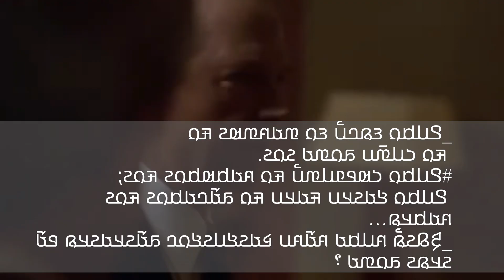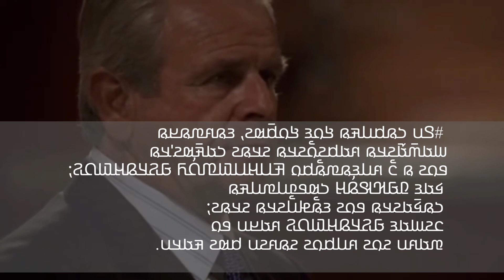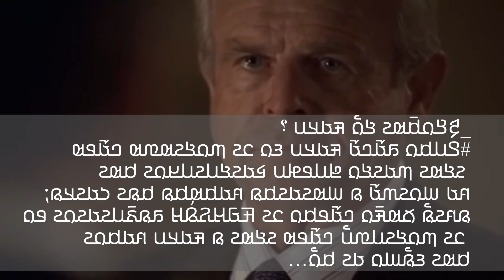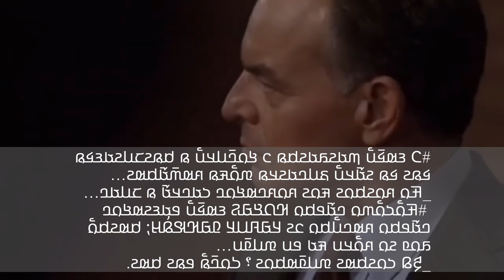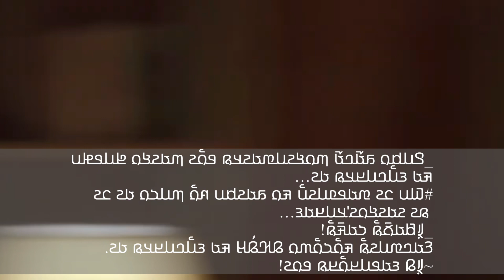𞥒𞥔 𞤲𞤶𞤢𞤥𞤤𞤭⹁ 𞤔𞤀𞥄𞤑𞤄𞤌𞤏𞤉𞥅𞤈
𞤐𞤢𞤲𞤼𞤭𞤲𞤺𞤮𞤤 𞤶𞤮𞤤𞤳𞤢𞤲𞤣𞤫 𞥒𞥔 𞤲𞤶𞤢𞤥𞤤𞤭
𞤲𞤮 𞤶𞤮𞤳𞥆𞤢𞥄 𞤥𞤮𞤺𞥆𞤮𞥅 𞤺𞤭𞤪𞤢𞤤 𞤢𞤪𞤢𞤲𞤢𞤤 𞤲𞤺𞤢𞤤 𞤤𞤢𞤲𞥆𞤭𞥅…
𞤒𞤫𞤤𞤭𞥅𞤯𞤮 𞤼𞤢𞤱𞤫𞤺𞤮𞤤 𞤫 𞤺𞤮𞤤𞥆𞤫 𞤯𞤫𞤲 𞤱𞤮𞥅
𞤴𞤮 𞤱𞤭𞤲𞤣𞤢𞤲𞤢𞤲 𞤫 𞤀𞤁𞤂𞤢𞤃 𞤳𞤢 𞤲𞤭𞤤𞤼𞤭𞤧𞤵 :